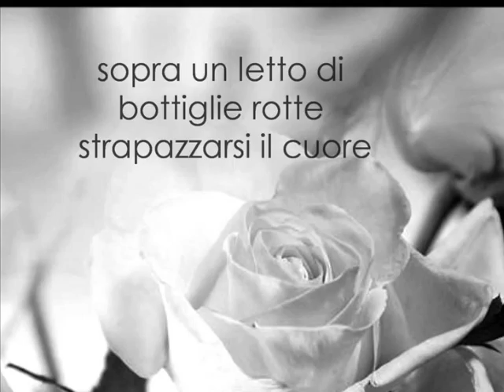Come si cambia, Fiorella Mannoia(1984), by Prince of roses